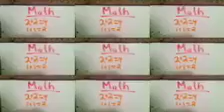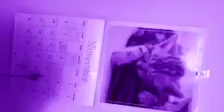Waking Up In Vegas by Molly Erickson and Company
Are we having fun or what?